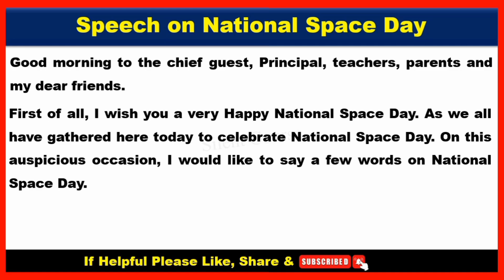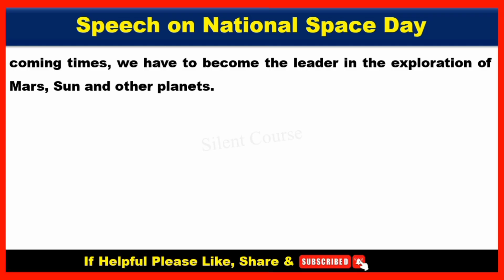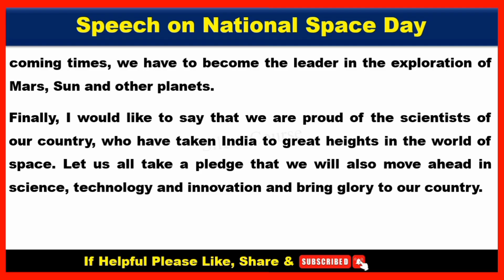National Space Day Speech in English 2025 | Short & Simple Speech for School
👉 About Video: - Hello my friends today we will learn that how to write National Space Day Speech in English 2025 | Short & Simple Speech for School